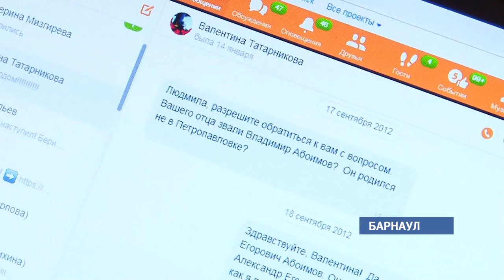Почти индийское кино: как барнаульские пенсионерки нашли третью сестру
Героями истории в духе бразильских сериалов стали две барнаульские пенсионерки. Пожилые женщины неожиданно узнали, что у них есть родная сестра. Но до конца в этом не уверенные , они решились принять  участие в шоу на одном из федеральных каналов, чтобы подтвердить родство.